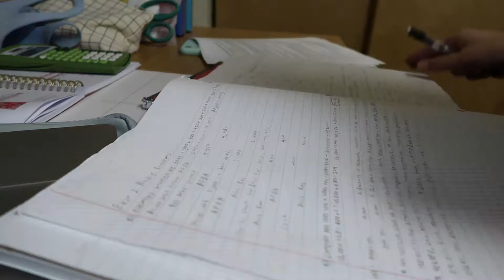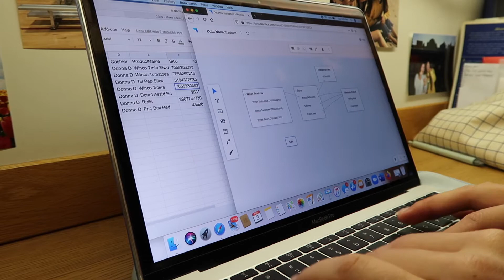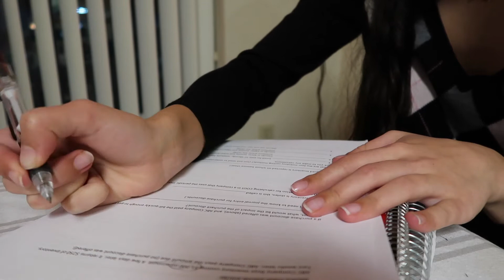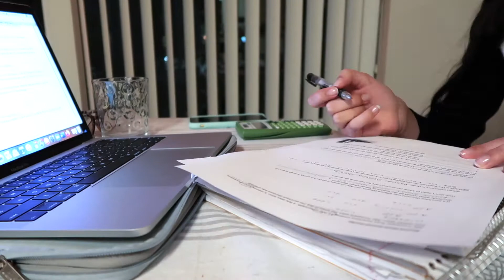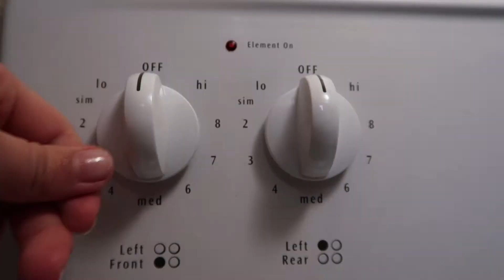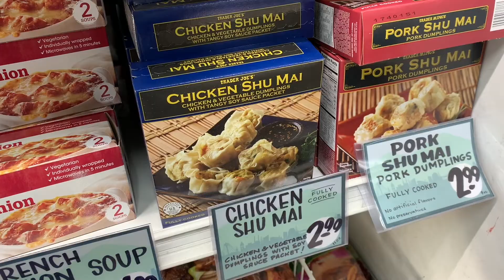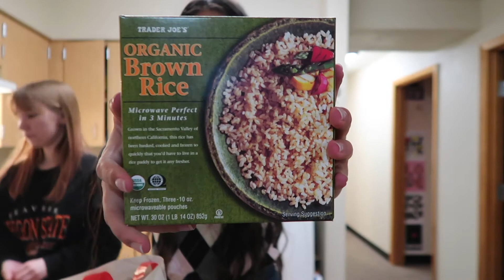College Day in My Life: studying, cooking, painting, & a Trader Joe's haul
Hi, friends! This vlog is a productive day in my life at Gonzaga University. Today I take you along as I go to class, paint, cook curry for the first time, and go to Trader Joe's. I hope you enjoy💖

MUSIC IN ORDER OF APPEARANCE:
(time stamps 0:00 4:14 5:08)
(2)Springtime Stroll by Secret Crates
(time stamps 2:10 3:32 8:52 9:52 10:14)
(3) Morning Station by Tokyo Music Walker
(time stamps 5:59)
(4) Missing Someone by DJ Quads
(time stamps   11:00 12:45 13:22)